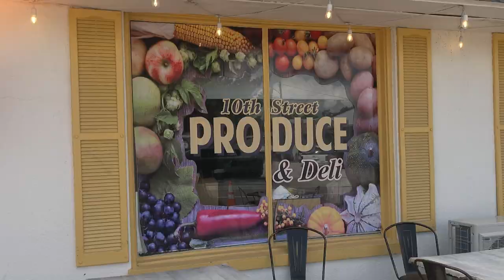St. Cloud Monthly Market (en español)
Compre y apoye a las empresas locales durante el Downtown Monthly Market de St. Cloud el último miércoles de cada mes.